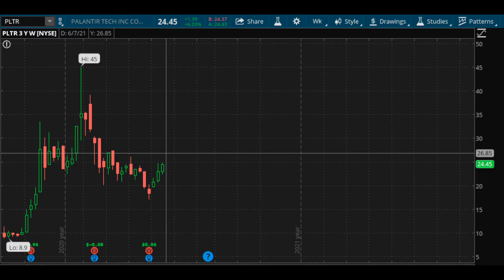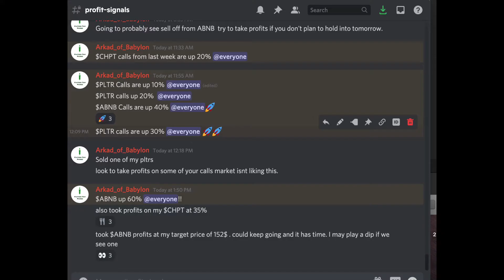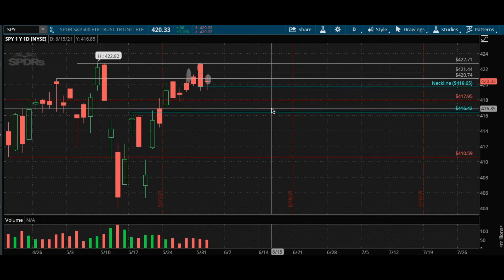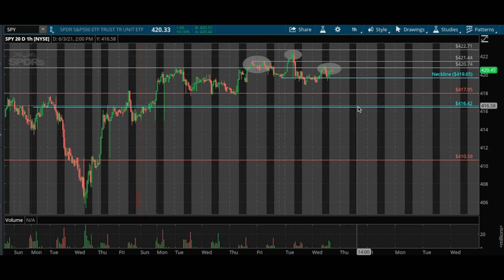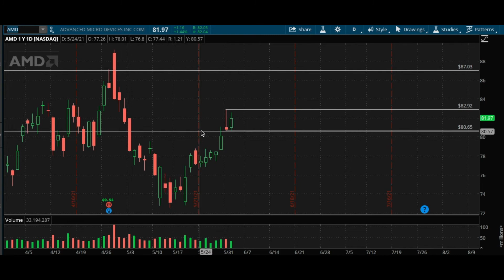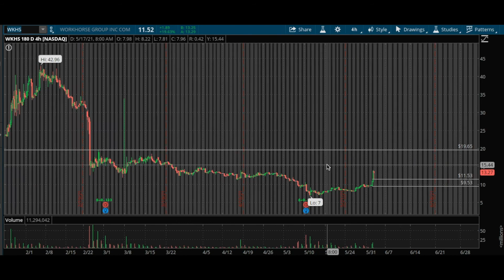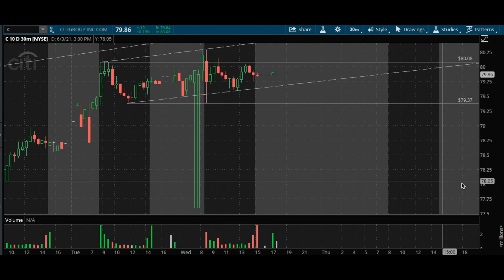NIGHTLY BREAKDOWN JUNE 2ND. MEME STOCKS ARE GOING CRAZY!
**TRADEFLARE LIVE**

*The Nightly Breakdown for June 2nd, 2021, where we go over what is going on in the stock market as well as give an idea of what we are watching into tomorrow.We also do a technical analysis of the SPY ETF. These nightly breakdowns match up with our discord to help keep members informed.*

Unlike other trading resources, we are focused on building the knowledge that will build our members to their future potential! Our strategy is thinking long term. We will show you how we do it. Check out the discord above and upgrade to tradeflare pro!